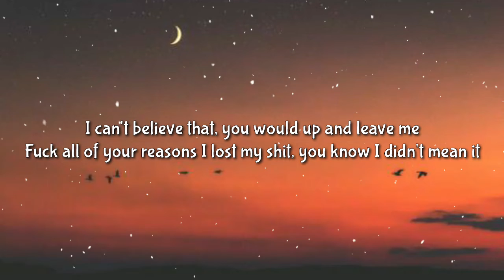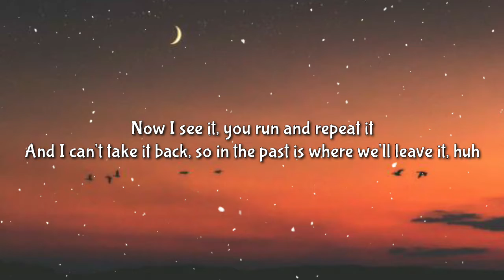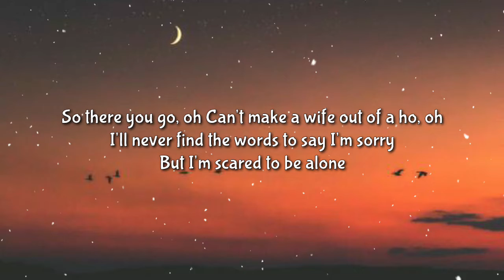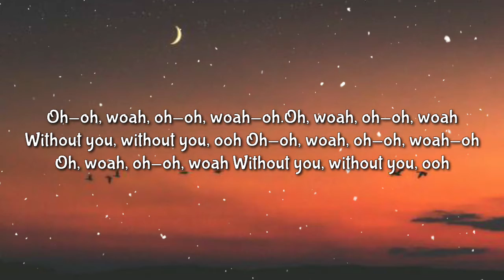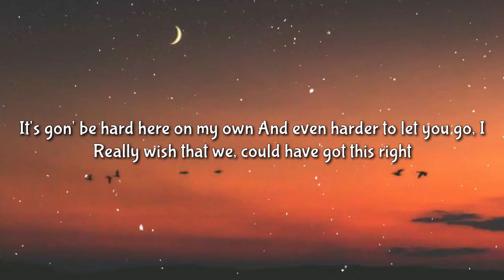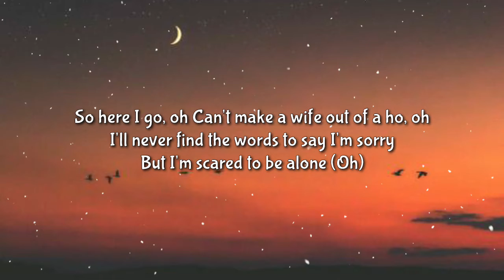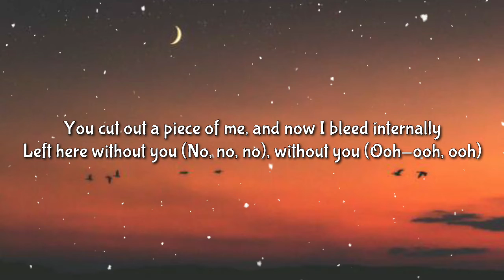The Kid LAROI - WITHOUT YOU (Lyrics) "Can't Make A Wife Out A Hoe" [TIKTOK SONG]